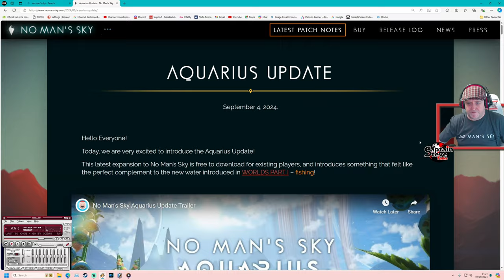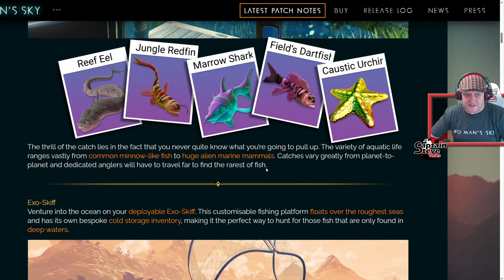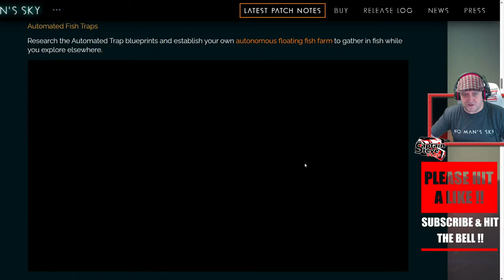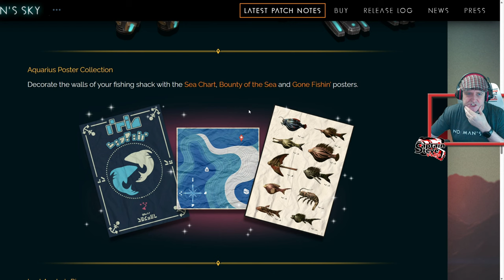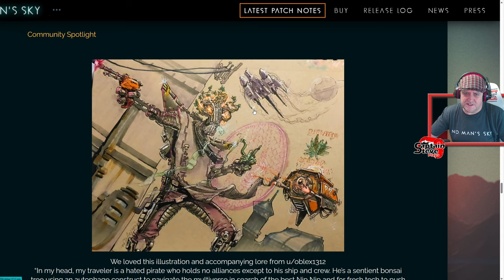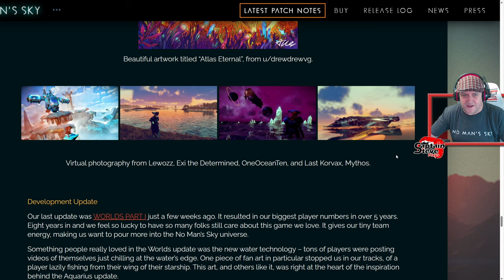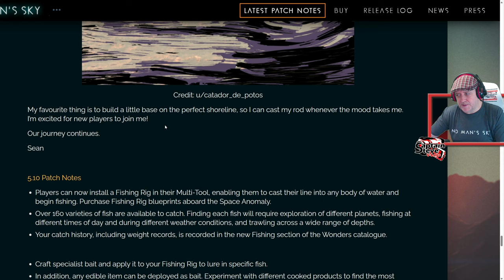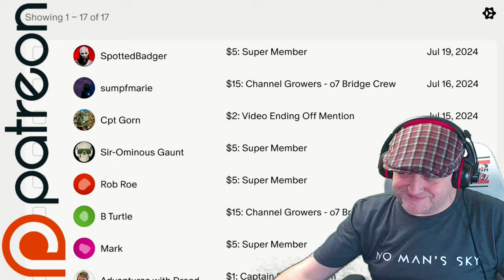No Man's Sky Aquarius Patch Notes - NMS 5.10 Update Trailer News Hello Games